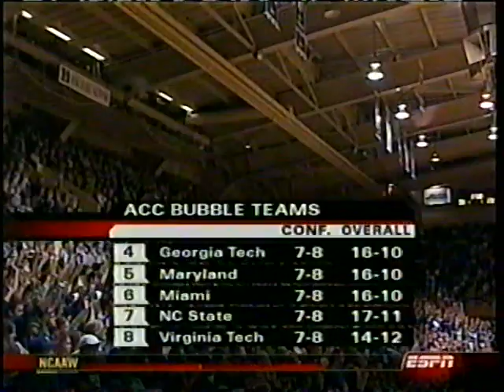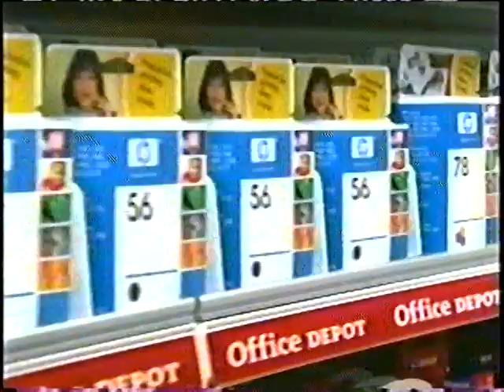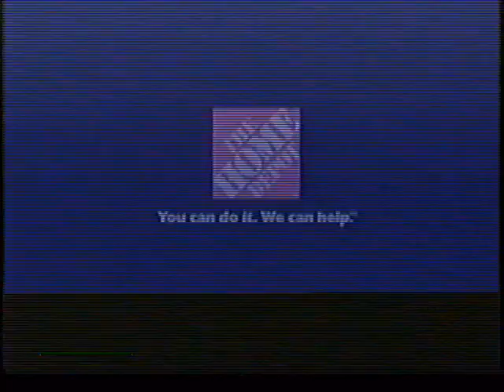Miami @ Duke 04 05 Senior Night 2 of 3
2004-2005 Senior Night for Daniel Ewing & Reggie Love.  Miami Hurricanes At Duke Blue Devils